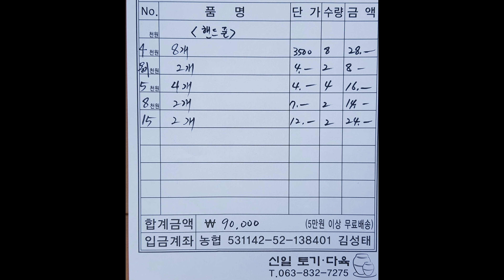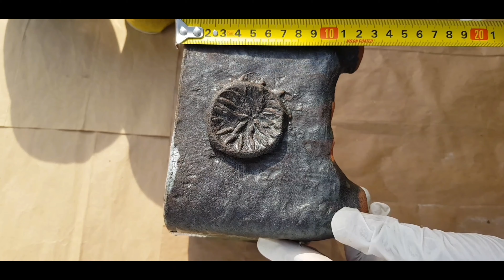익산신일토기 언박싱 🎶🎈🎉🎊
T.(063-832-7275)